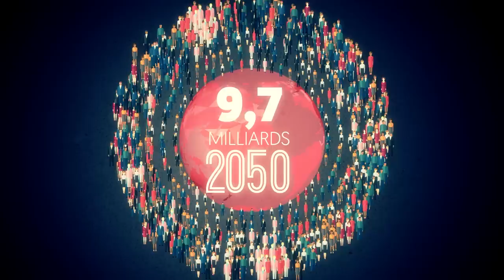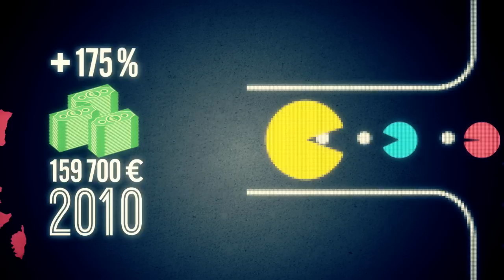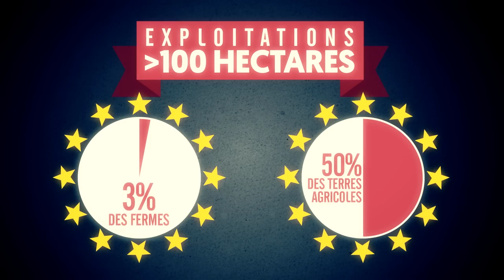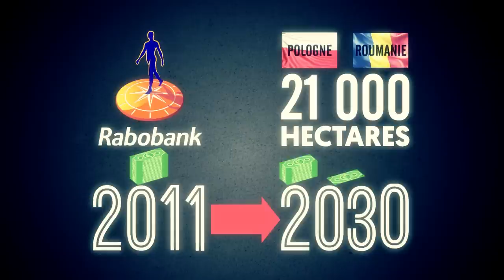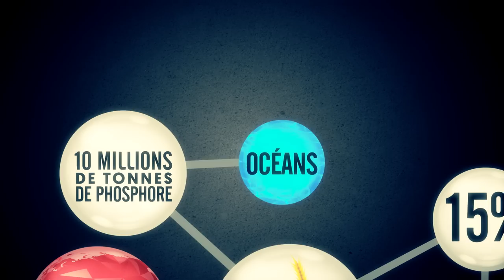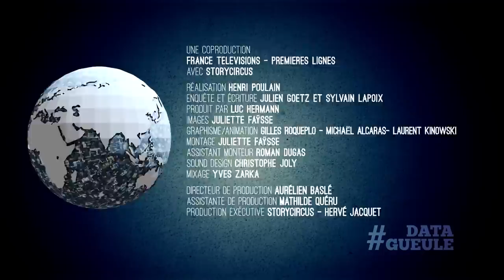Agriculture industrielle : produire à mort - DATAGUEULE 69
Depuis des millénaires, c'est elle qui nous nourrit. Elle a même longtemps rythmé les vies d'une grande partie de nos aïeux. Et voilà que depuis une soixantaine d'années, l'agriculture prend un nouveau visage : celui d'une machine industrielle de toujours plus tournée vers l'efficacité immédiate, la production de masse et les rendements sur le court terme. Au passage, elle s'est délestée d'une partie pourtant essentielle de son activité : la préservation de la terre. Saurons-nous réinventer une agriculture pour les siècles à venir ?

Retrouvez toutes les sources de l’épisode 69, “Agriculture industrielle : produire à mort”